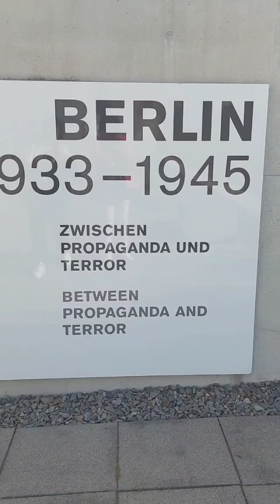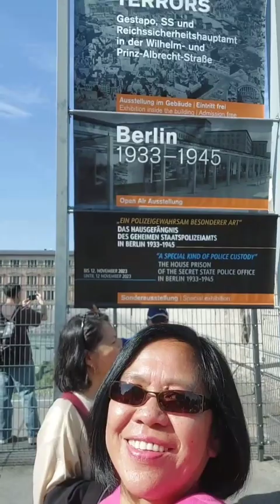The perfect way to explore the city of freedom in berlin germany.